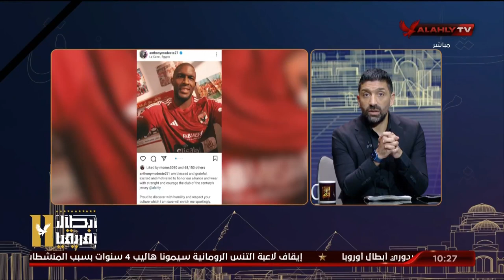مفاجأة البيت_الكبير لـ "موديست".. رسالة من جين لويس جارسيا المدير الفني السابق لآنجيه الفرنسي